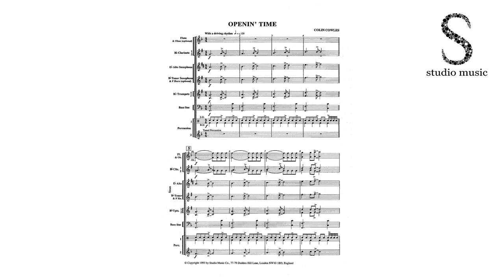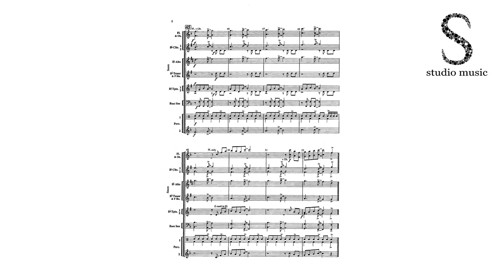Openin' Time by Colin Cowles for Concert Band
Openin' Time is a good introduction to syncopation for the young player and the various rhythms employed could be used as part of the preliminary exercise. There is an oboe solo scored, but it can be played by divided flutes.